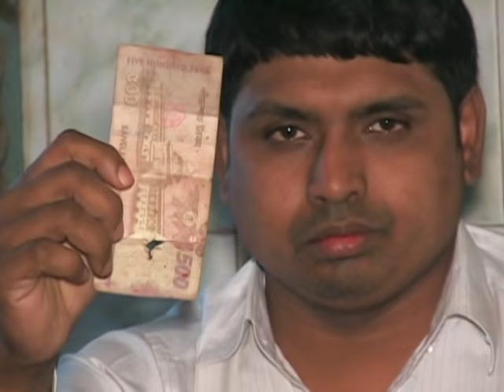Tikatuli || টিকাটুলি || tikatulir more ekta hol royese || টিকাটুলির মোড়ে একটা হল রয়েছে || Moni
The Engine Ag
All our videos and songs are just for your entertainment. We never make videos that disparage anyone or violate YouTube rules.

The Engine AG
''Tikatuli'' (টিকা তলি) || tika tolir more ekta hol royese || || Moni || 2020 Video